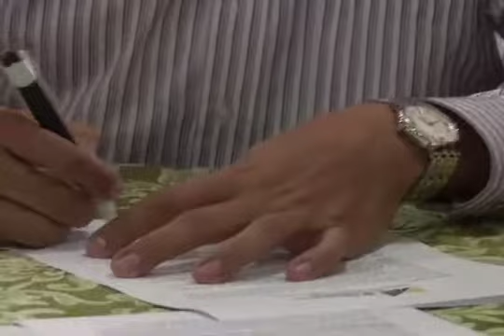25 06 2012 MTOP reunión de staff en Quevedo y recorrido por obras de la provincia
La Arq. María de Los Angeles Duarte, Ministra de Transporte y Obras Públicas, mantuvo el día de ayer, en la ciudad de Quevedo, una importante reunión de STAFF, con el fin de revisar el avance de los proyectos y obras que se ejecutan en la provincia de Los Ríos.

La reunión se efectúo desde las 10:00 hasta las 16:00, en la Sala de Uso Múltiple del edificio de la Prefectura de Los Ríos, km. 1 ½ vía a Quevedo-San Carlos.

La Ministra junto a su staff aprovechó para inspeccionar varias obras que ejecuta el MTOP en la provincia de Los Ríos, la inspección se dio en el trazado del paso lateral de Jujan, el Puente gemelo (paso lateral de Babahoyo), los trabajos de construcción del Anillo vial de Quevedo y los movimientos de tierra y pilotaje en el puente sobre el Rio Quevedo.

Una vez que concluyó la reunión con su equipo de trabajo, la Ministra procedió a firmar un convenio con la Prefectura de los Ríos, el cual incrementa en 14 millones, el dinero que el MTOP otorga a la prefectura para obras rurales en esta provincia.